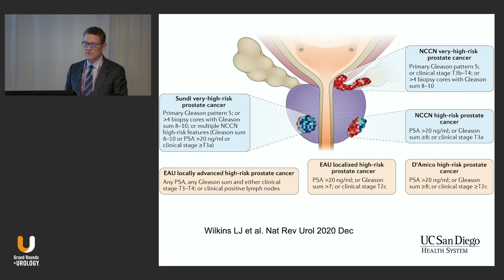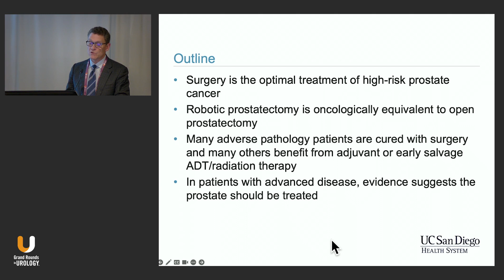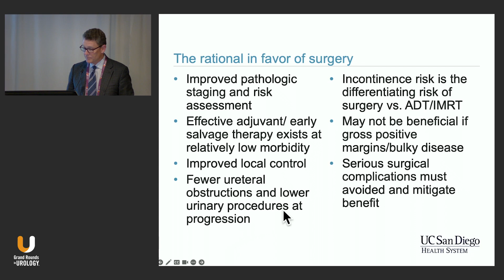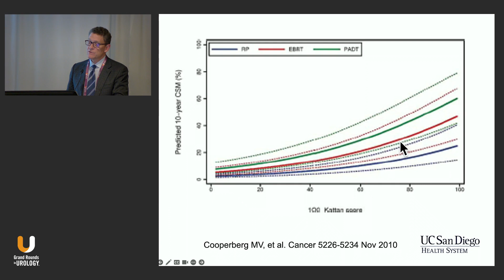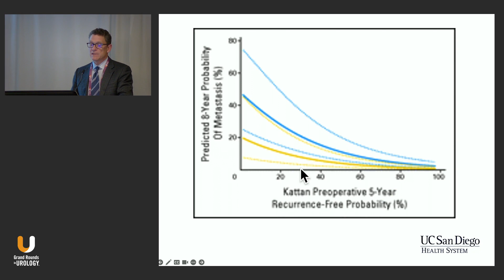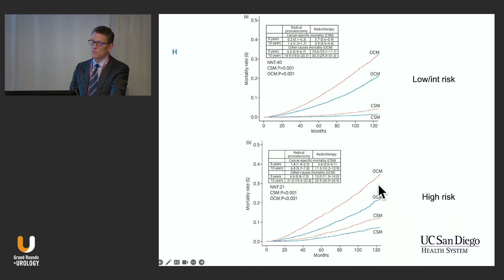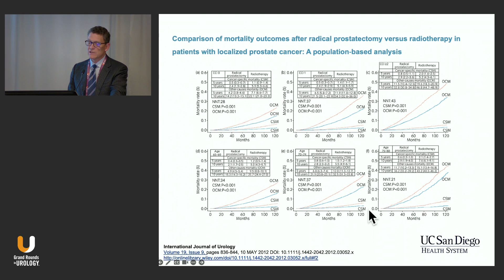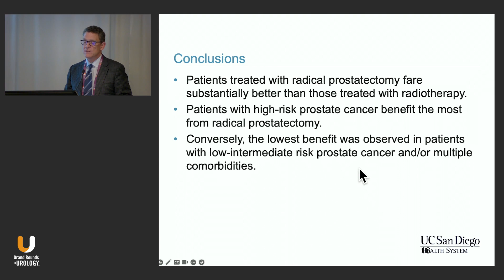Debate: Surgery vs. Brachytherapy for Intermediate and High-Risk Prostate Cancer - Surgery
Christopher J. Kane, MD, FACS, the Dean of Clinical Affairs at the University of California San Diego School of Medicine, and the CEO of the UC San Diego Health Physician Group, delivers an insightful presentation on surgery versus brachytherapy for intermediate and high-risk prostate cancer. He highlights the importance of accurately defining high-risk disease and presents his viewpoint that surgery is the optimal treatment for well-selected patients.